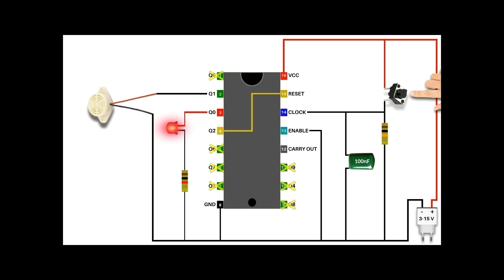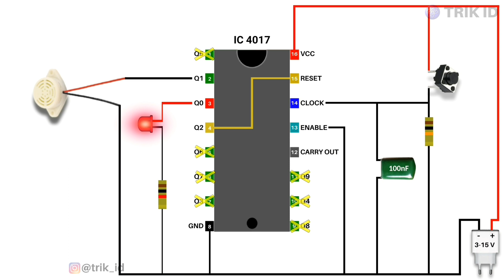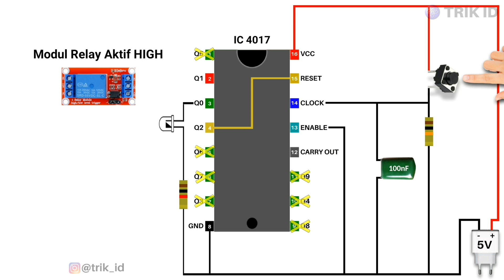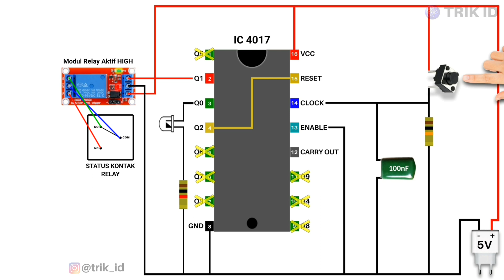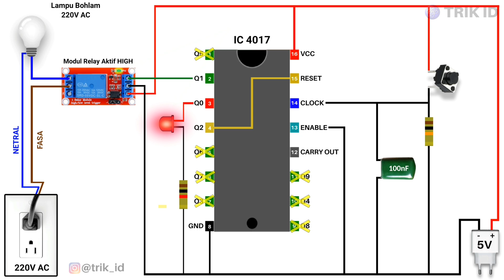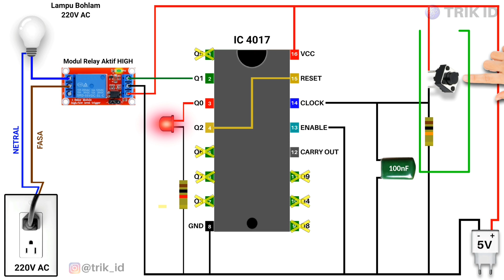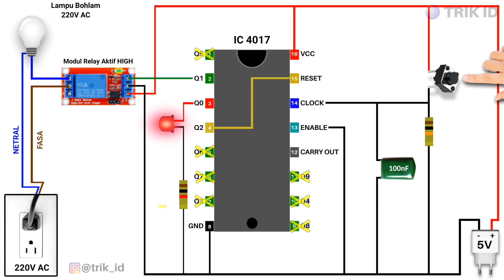Prinsip Kerja Push ON Push OFF | SWITCH➜IC4017➜LAMPU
Hari ini saya akan bahas tuntas Prinsip dan cara kerja rangkaian ON OFF melalui animasi.

Tujuan saya membuat video ini supaya teman teman bukan hanya bisa membuat rangkaian lewat skema,
tapi juga memahami fungsi dan cara kerja rangkaian, bahkan fungsi setiap komponen
baik langsung aja siapkan kopi dan simak video ini sampai habis.

Komponen Yang digunakan untuk membuat ON OFF Circuit :

INPUT :
- Tactile Switch

LOGIC CONTROLER :
- IC 4017 B
- Capasitor 100 nano farad / Elco 100uf

INDIKATOR :
-LED 3V (Merah)
- R 1K ohm

OUTPUT
-  Modul Relay & Lampu Pijar

Segmen Video :

Segmen Video :
00:00 Opening
01:50 Menentukan Modul Relay yang digunakan
4:15 Penerapan Lampu Pijar
04:54 Penting untuk diketahui
06:16 Rangkuman

Software Editing :
Edit Gambar : Photopea
Edit Video : Kinemaster
Edit Audio : Audacity